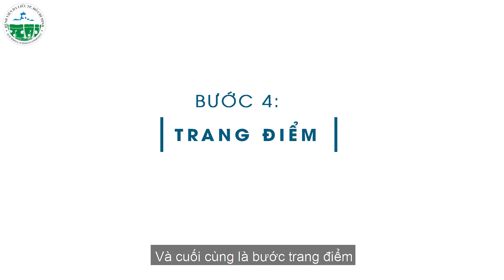BÔI CÁC SẢN PHẨM CHĂM SÓC DA NHƯ THẾ NÀO CHO ĐÚNG?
✅Thứ tự bôi các sản phẩm chăm sóc da có thể ảnh hưởng đến mức độ hoạt động của sản phẩm, vì vậy mà thứ tự bôi cũng rất quan trọng.

👩‍⚕️Hãy cùng theo dõi những hướng dẫn ngay sau đây của TS.BS Trần Nguyên Ánh Tú - Phó Trưởng Khoa Thẩm mỹ da, Bệnh viện Da Liễu TP.HCM để biết cách bôi các sản phẩm chăm sóc da sao cho đúng cách nhé!

⏰ Thời gian khám bệnh của bệnh viện:
✔️ Từ thứ hai đến thứ sáu: Từ 6g00 đến 18g30 (KHÔNG NGHỈ TRƯA)
✔️ Thứ bảy:
Sáng: từ 7g30 đến 11g00
Chiều: từ 13g00 đến 18g30
✔️ Chủ Nhật:
Chiều: từ 13g00 đến 15g00
✔️ Ngày Lễ, Tết: NGHỈ